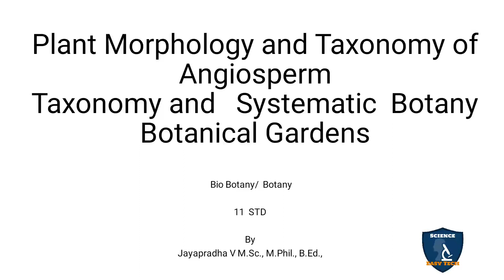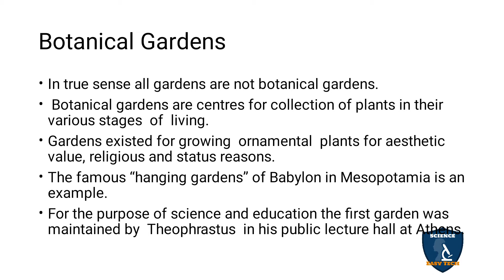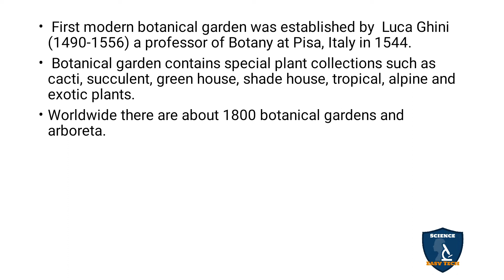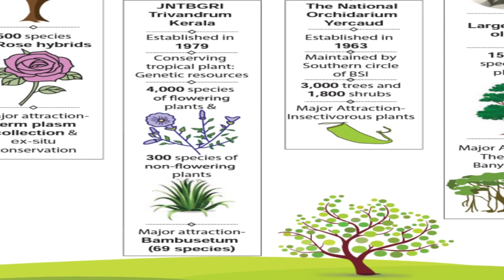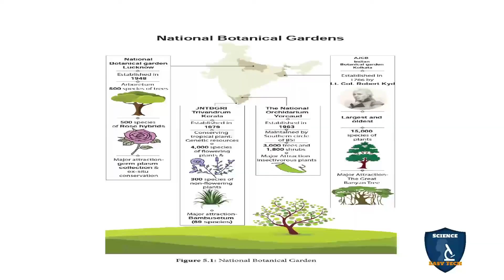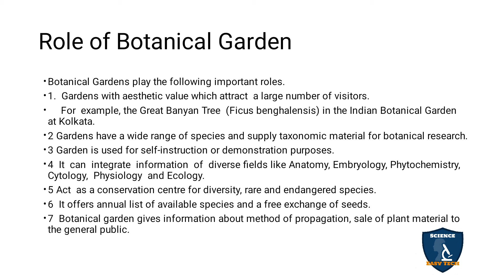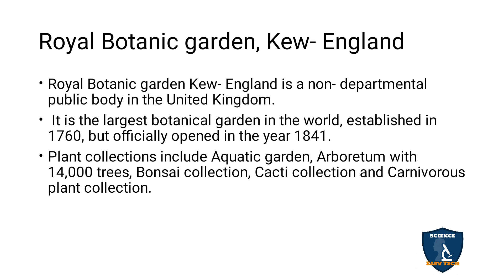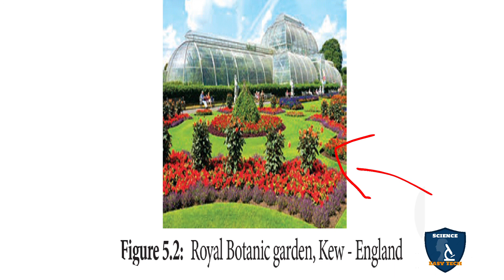Botanical Gardens in Tamil | Taxonomy and Systematic Botany I Botany I Class 11 | TNSCERT | NEET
Botanical Gardens in Tamil  I Taxonomy and Systematic Botany | Plant Morphology and Taxonomy of Angiosperm  | 11 Class Botany | NEET | Science Easy Tech
Subject: Biology- Botany
Class: 11
Unit: 2 Plant Morphology and Taxonomy of Angiosperm
Chapter 5  Taxonomy and Systematic Botany
Syllabus: CBSE / TNSCERT
Topic : Botanical Gardens
in Tamil
Botanical Gardens
Role of Botanical Garden
Royal Botanic garden, Kew- England